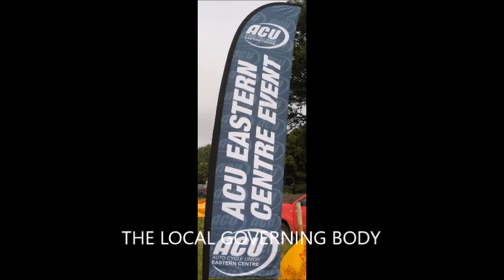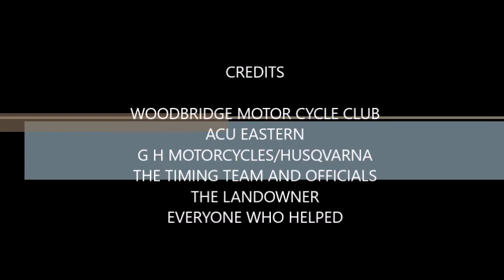BLAXHALL SPRINT 2018 5